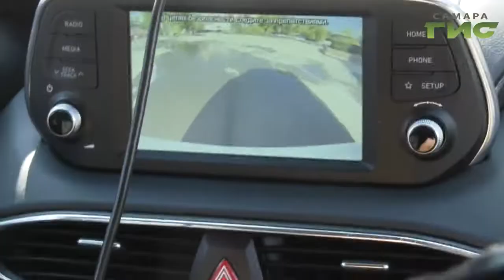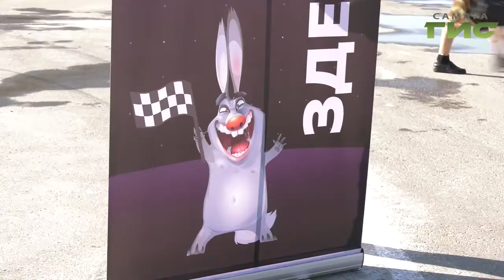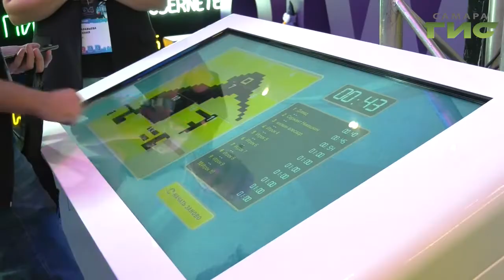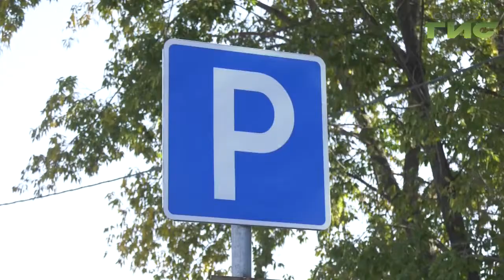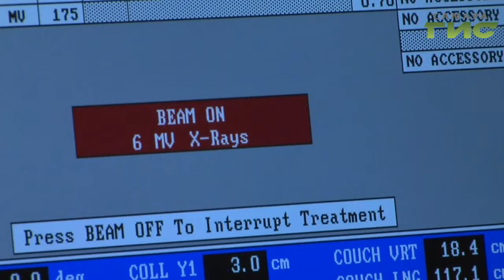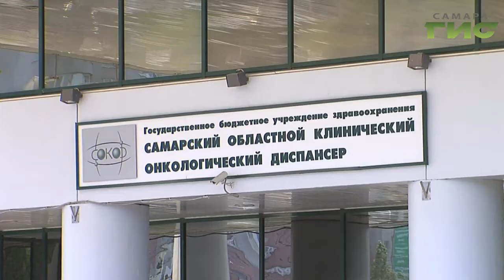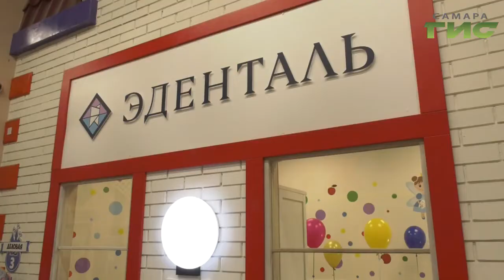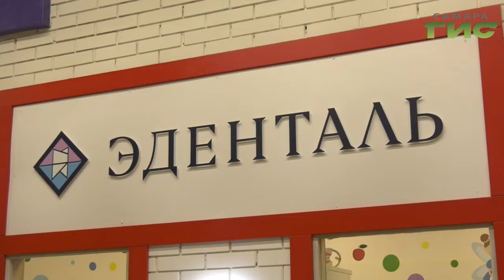"События" от 16.09.2019 (вечер)